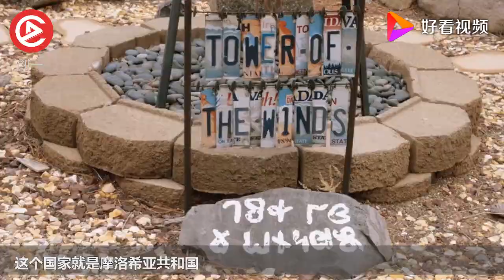世界上最小的国家，只有35个人，10分钟游遍全国！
世界上最小的国家，只有35个人，10分钟游遍全国！,本视频由科技道道客原创提供,106次播放,好看视频是由百度团队打造的集内涵和颜值于一身的专业短视频聚合平台